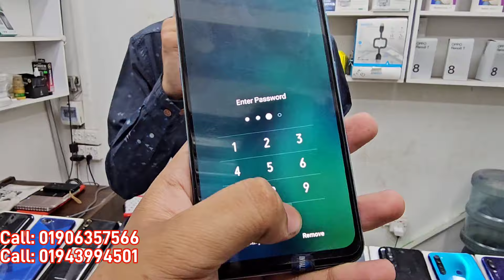used phone price in bangladesh 2024😱used iphone price in bd 2024🔥used mobile price in bd✔used mobile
Black and blue gadgets

pixxel 4